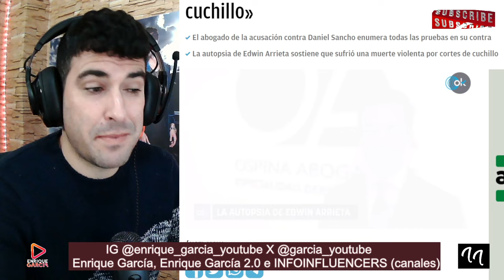ABOGADO de la FAMILIA ARRIETA DESVELA que Edwin, SUFRIÓ una MVERTE VI0LENTA por Daniel Sancho